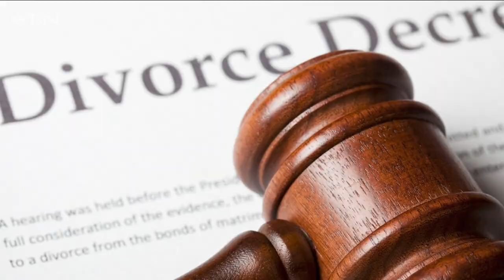Beyond the White Picket Fence with Sheri Rose Shepherd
In her book, "Beyond the White Picket Fence," Sheri Rose Shepherd shares how God rebuilt her life after a devastating divorce and cancer diagnosis.

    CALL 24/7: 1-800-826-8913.